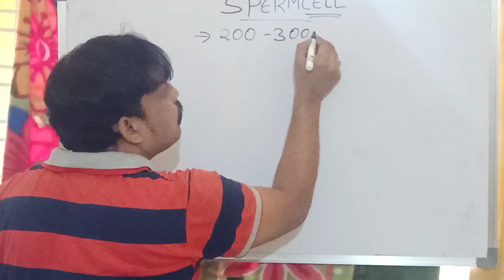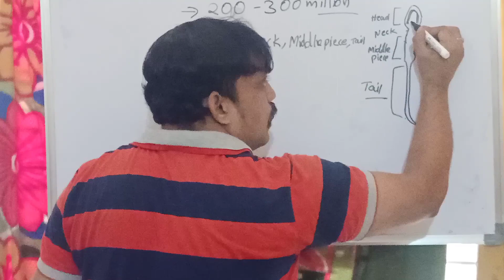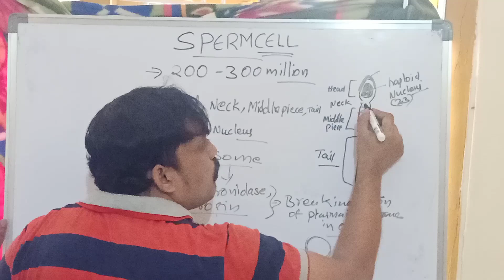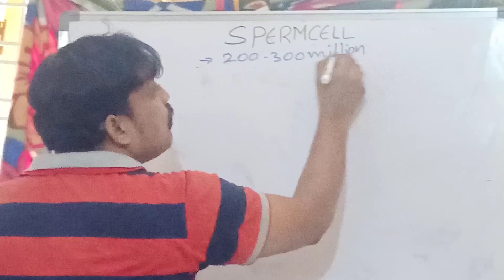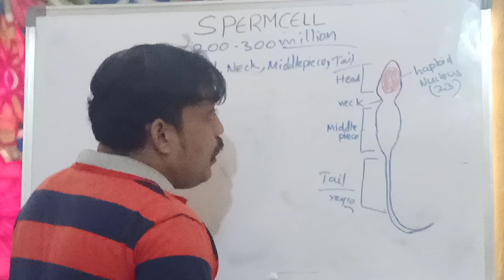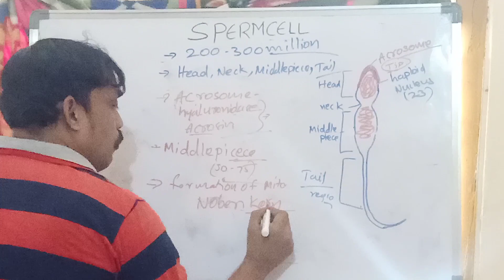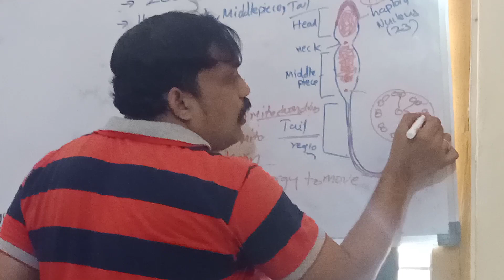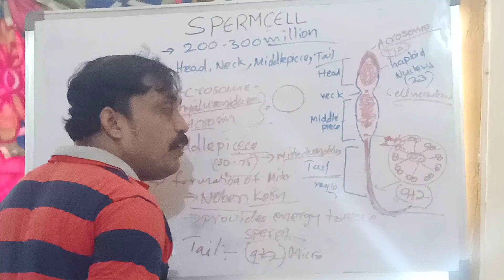Human sperm structure